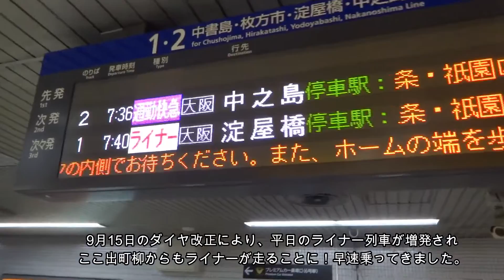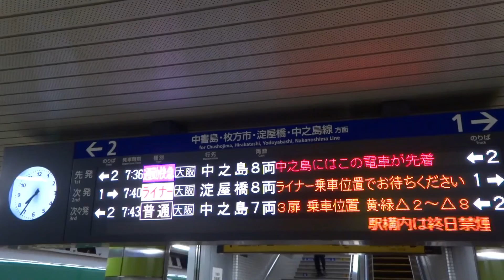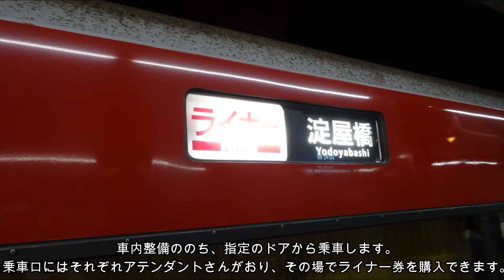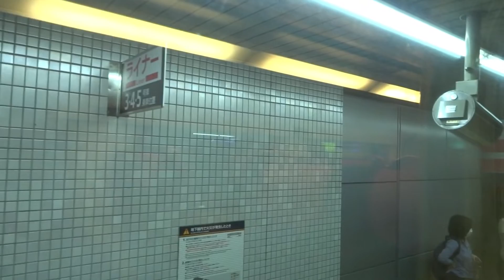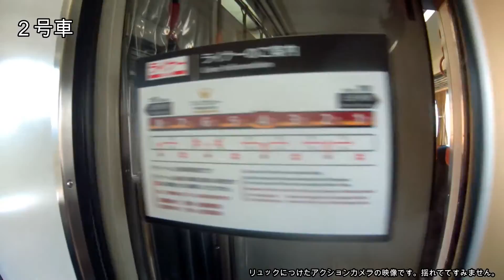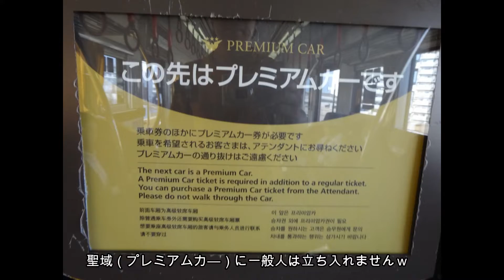京阪ライナー出町柳からの初発に乗ってきた！2階席を指定できるのはライナーだけ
京阪電車の2018年9月のダイヤ改正で増発されたライナー。
出町柳からの運行が開始になったので、初発の18日に乗ってきました！